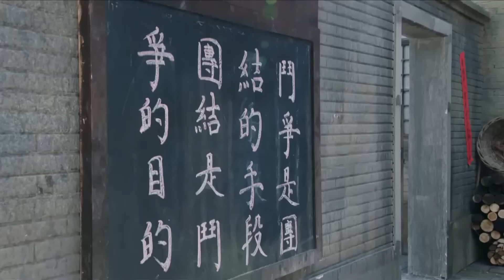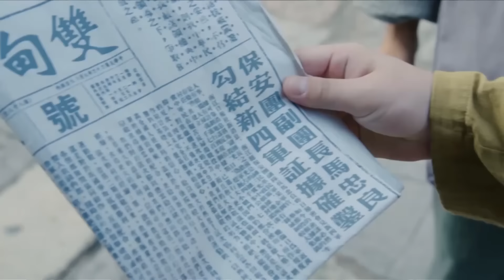NHIỆT HUYẾT TUỔI TRẺ - TẬP 35 │Phim Kháng Nhật Thuyết Minh Hay Nhất 2024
Phim: Nhiệt Huyết Tuổi Trẻ
Diễn viên:  Trương Đạc, Tôn Nghệ Ninh, Trương Quang Bắc, Tôn Thiệu Long, Vương Tuấn Kiệt, Triệu Lượng, Phùng Danh Kinh, Lâm Giang Quốc, Vương Linh Linh
Nội dung: Bối cảnh phim diễn ra vào năm 1944 trong đợt tấn công lần thứ hai của quân Nhật vào Quảng Tây. Phim kể về câu chuyện của hai chàng trai yêu nước, nhiệt huyết là Mạc Gia Quân và Đỗ Thiếu Duy, những người đã lén lút tới tiền tuyến để tham gia chiến đấu, từ đó bắt đầu hành trình thay đổi vận mệnh và tư tưởng của bản thân.